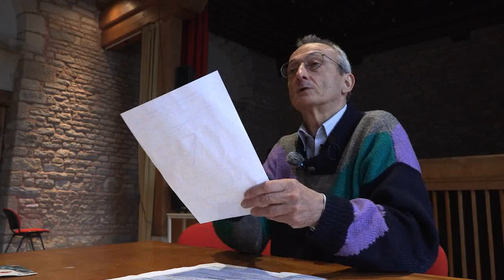René Forney, aide sociale à l'enfance, du pénal au civil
Rencontres de Bligny sur Ouche
Le 31 Mars 2024
Morpheus Ethica